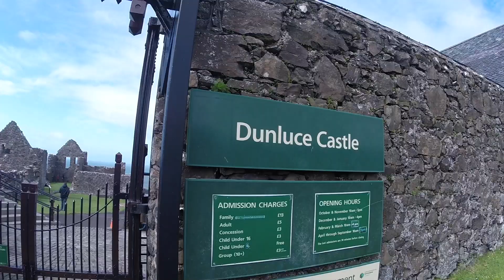Driftwood Tour Day 2 - Giants Causeway, Dunluce Castle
This video is about Driftwood Tour Day 2 - Giants Causeway